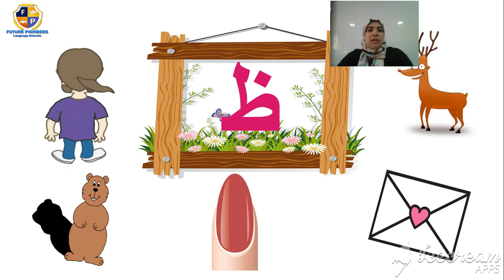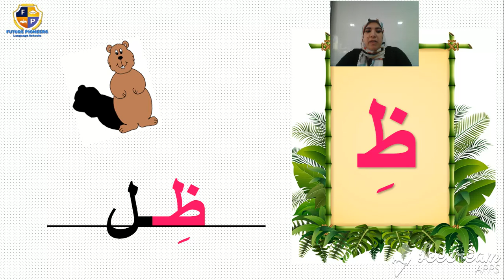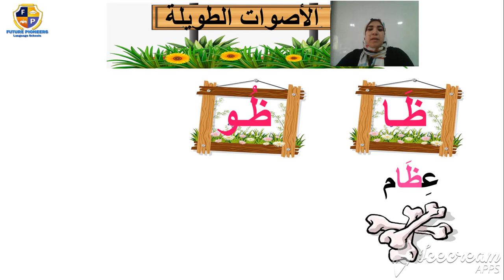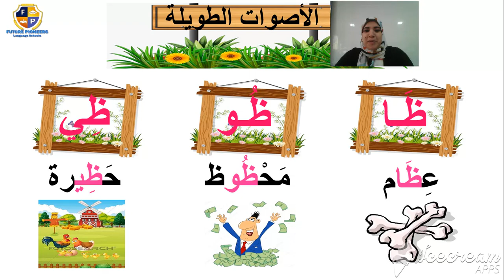حرف الظاءDonald Duck